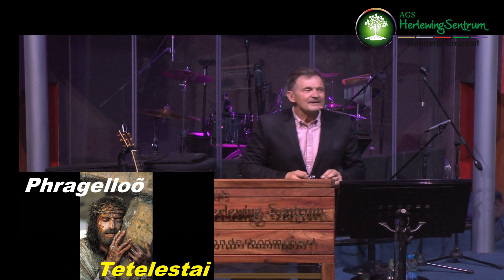2022 04 15 08:30 Boodskap